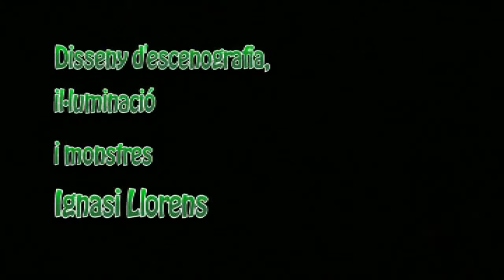MONSTRES MONSTRUOSOS 1aPART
MONSTRES MONSTRUOSOS. ESPECTACLE MUSICAL DE TOC DE RETRUC.
TEXT D'ENRIC LARREULA , MUSICA DE CARLES BERTRAND